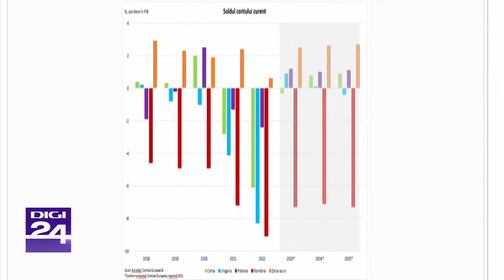Interviu cu Valentin Lazea. Banii în mișcare, Digi24